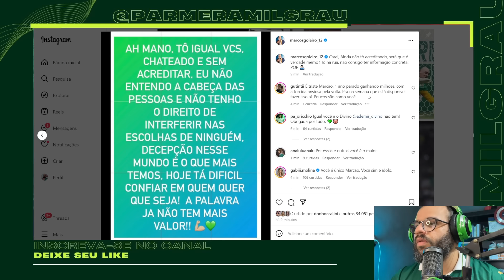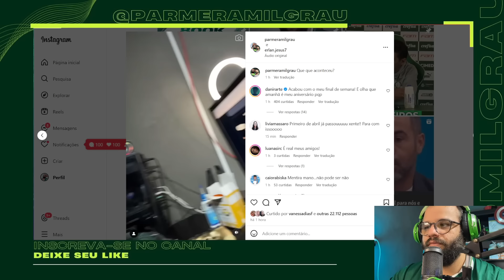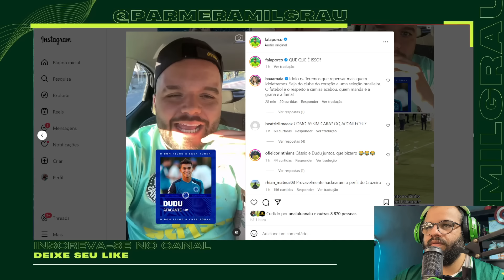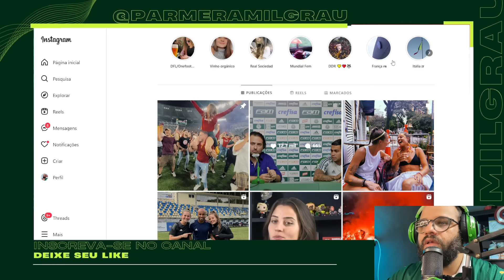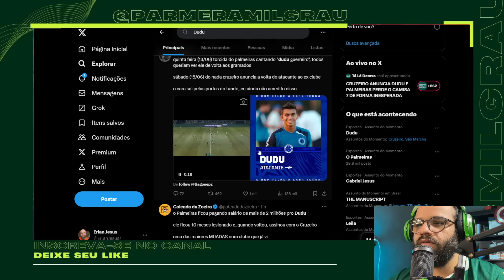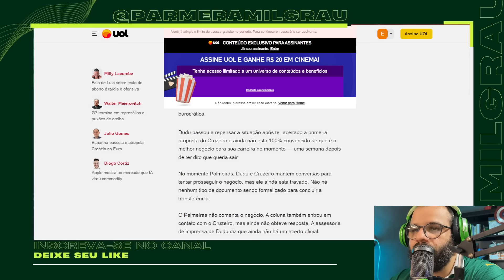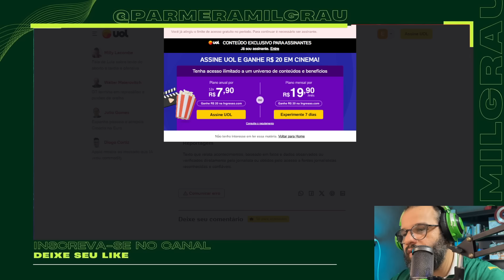JUDAS? MARCÃO, ÍDOLO DO PALMEIRAS E TORCEDORES REAGEM AO DUDU NO CRUZEIRO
FALTA POUCO! PALMEIRAS SE APROXIMA PARA FECHAR COM MAURÍCIO